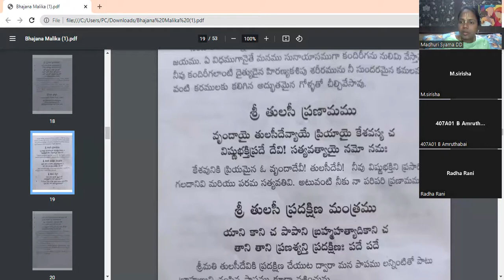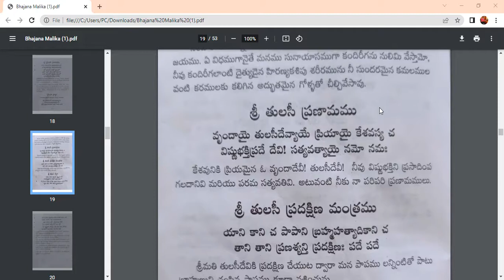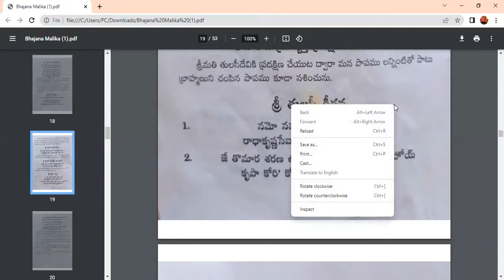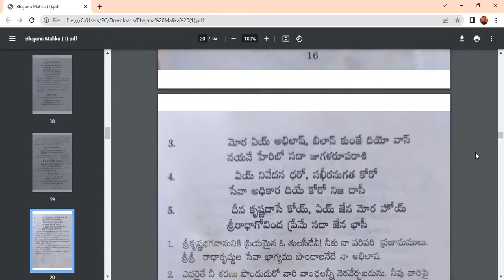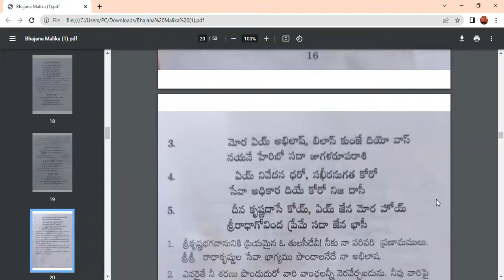Glories of Tulasi